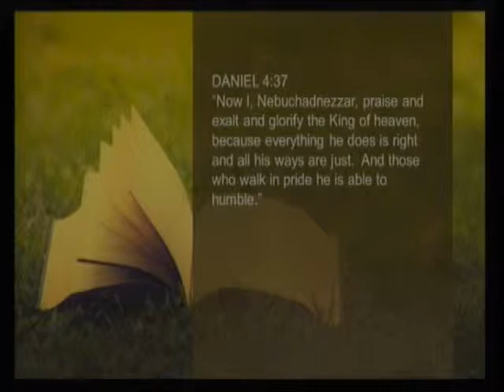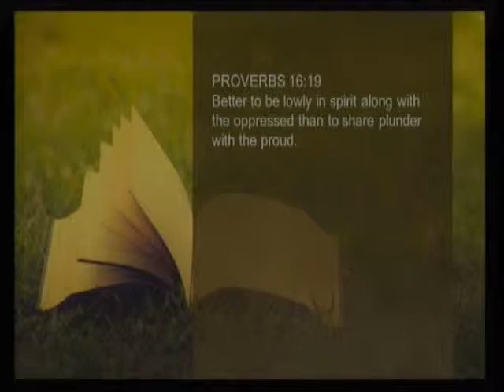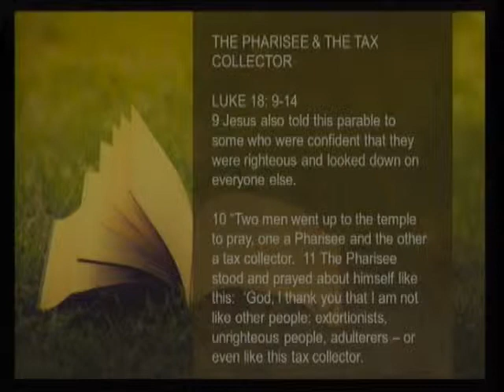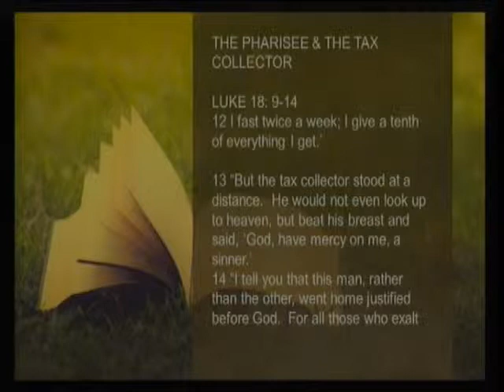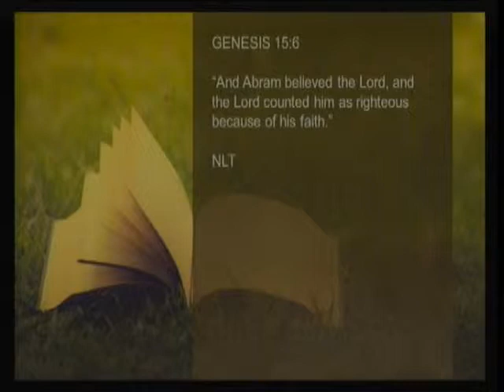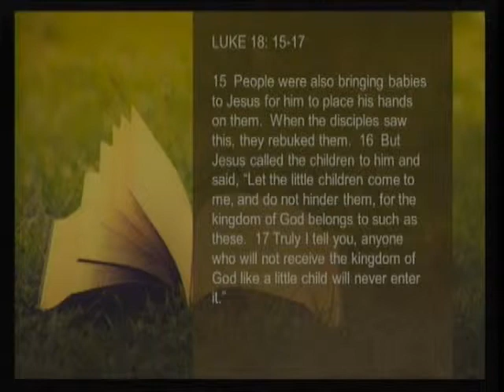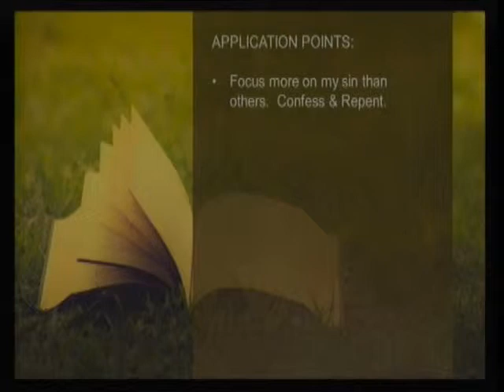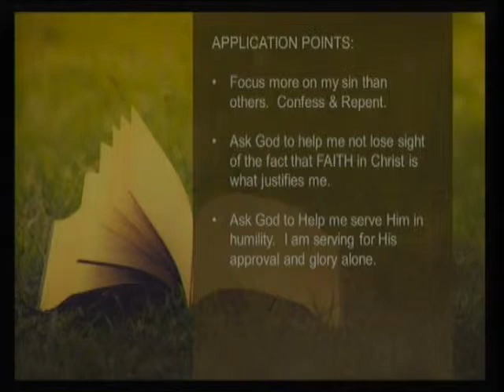Being OK with God 8 30 15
Pastor David Hadigian preaches on Luke 18:9-14.